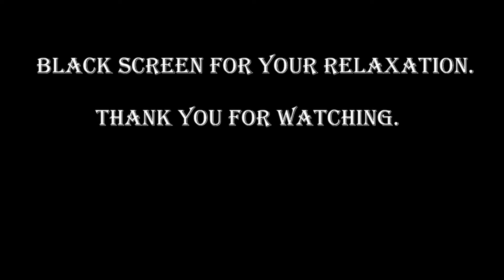[ASMR] Up late waiting [reverse comfort] [jealous] [first relationship]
In this ASMR video, you arrive to find Kiei still awake, waiting.

Thank you for reaching this far. It means a lot.